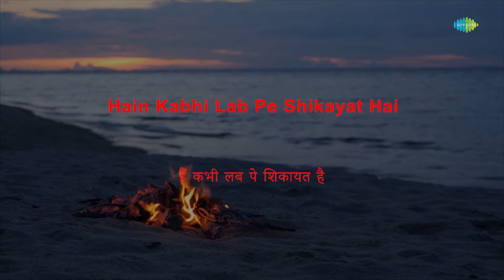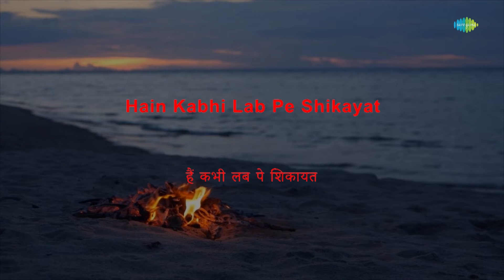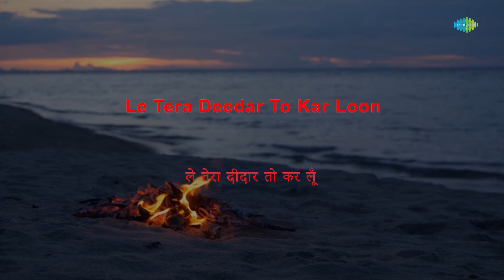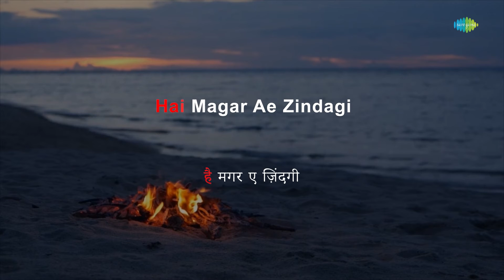Kabhi Palkon Pe Ansoo - Karaoke With Lyrics | Kishore Kumar | R.D. Burman | Nida Fazli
Sing to this karaoke song " Kabhi Palkon Pe Ansoo " with lyrics by Nida Fazli

Credits:
Song: Kabhi Palkon Pe Ansoo
Artist: Kishore Kumar
Music Director: R.D. Burman
Lyricist: Nida Fazli